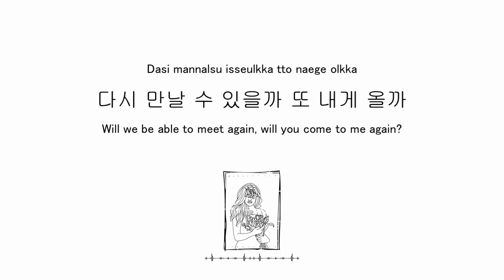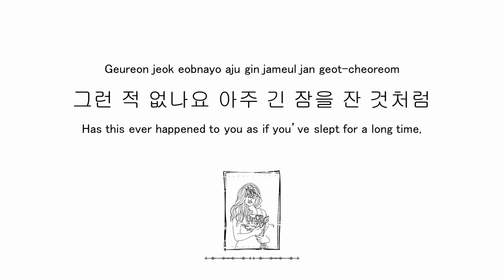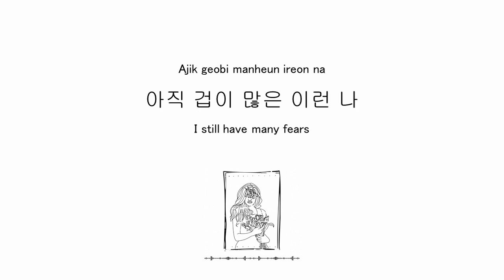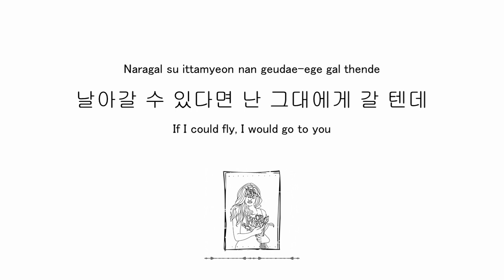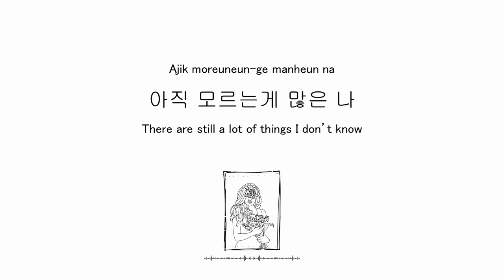IU (아이유) - Last Fantasy (라스트 판타지) Lyrics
All Rights to Kakao Entertainment (on behalf of Kakao Entertainment); ASCAP, UMPG Publishing, Forward Music Publishing Co., Ltd., and 10 Music Rights Societies

• Artist: IU (아이유)
• Song ♫: Last Fantasy (라스트 판타지)
• Released: 2012
• The original picture was made with Canva Free GIF Maker